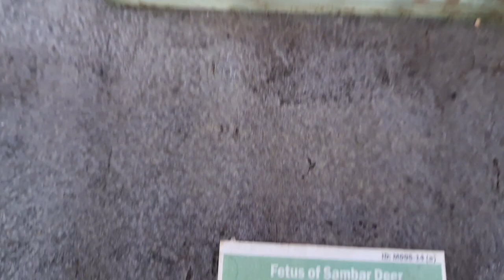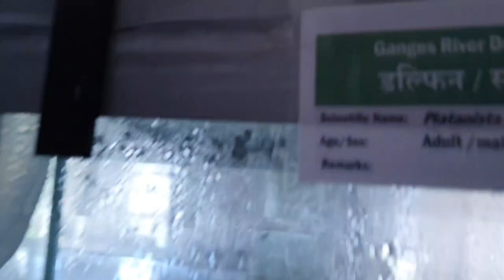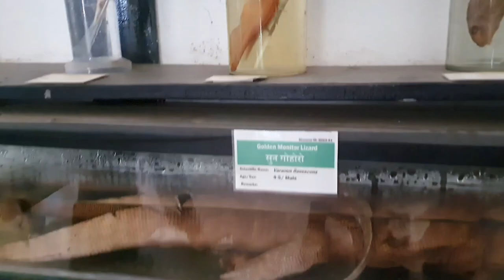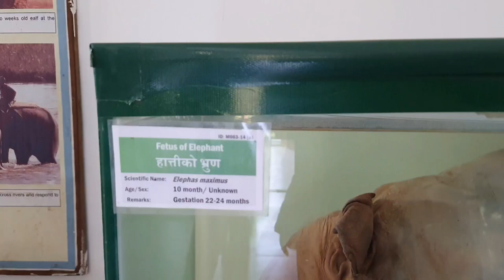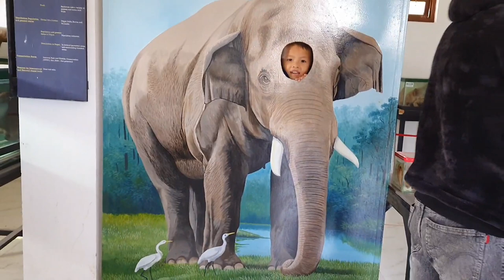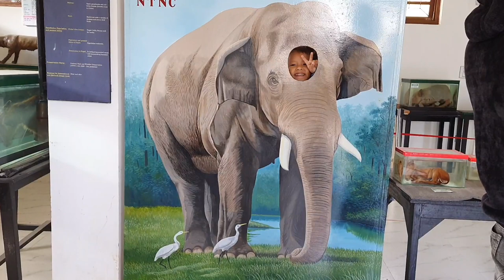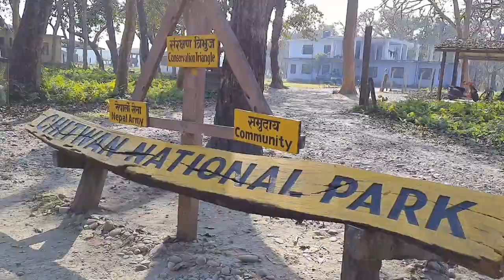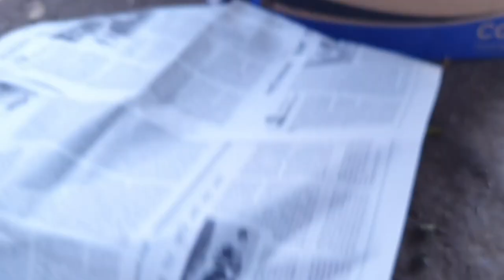Day 5,Tour to Sauraha, Chitwan arranged by Sunrise Boarding School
Today's this video is about how we enjoyed our fifth and the last day of the tour out of 5 days which was arranged by our Sunrise Higher Secondary English Boarding School ,Harion ,Sarlahi, Our fifth day of the destination, Sauraha, Chitwan ❤

Sauraha is the popular town which lies in the edge of Chitwan National Park. Sauraha is also a tourist destination among foreigners and domestic tourist. Sauraha lies in the southern part of Nepal in Chitwan District of province no 3. Sauraha is the entry point of Chitwan National Park which is renowned for Jungle Safari Tour in Nepal. Sunset from the bank of Rapti river is one of the best things you can see in Sauraha.

We all enjoyed alot specially our student who got first time  experience in their life like such wonderful amazing Nepal tour
I would like to thank our respected founder sir Mr Gyan Prasad Pokharel for arranging such and amazing five day tour for student and me ,once again a big thanks to founder sir and whole Sunrise family
Hope you guys enjoyed watching our video,